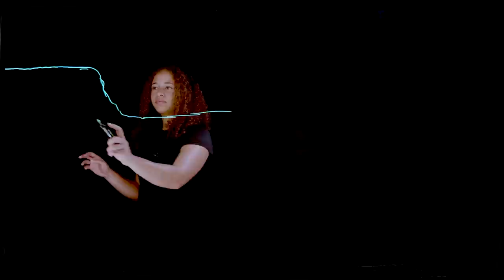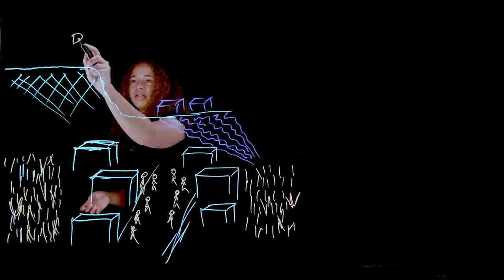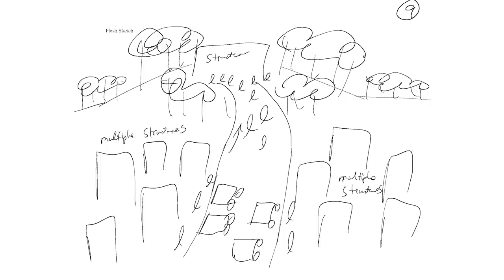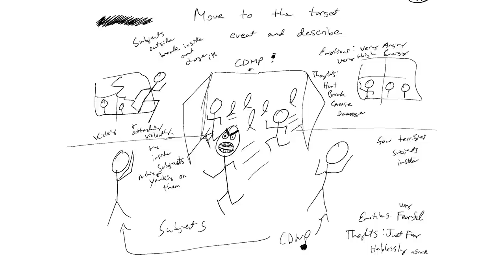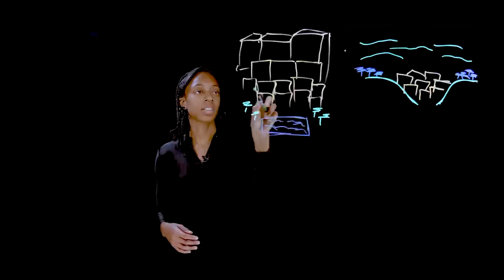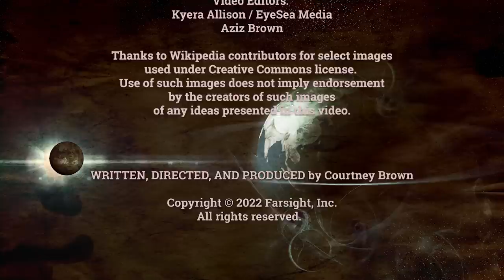Farsight Human News Forecast: September 2022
Table of Contents (Time in minutes:seconds during video):
• Introduction -  0:00
• Kahmia Dunson Session - 14:58
• Intysam - 24:41
• Yeme Jeaneé - 38:34
• Aziz Brown Session - 44:34
• Shantae - 52:46
• Summary Comments - 1:04:55

Instagram: @farsightprime (main Instagram page, syfy images and content) @farsightremoteviewing (remote viewers) and @farsightinstitute (projects page)